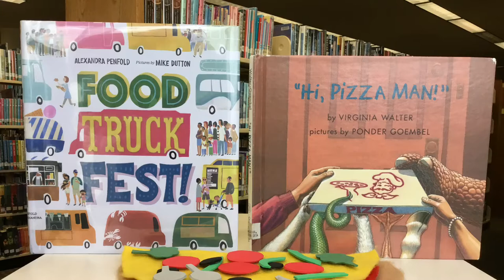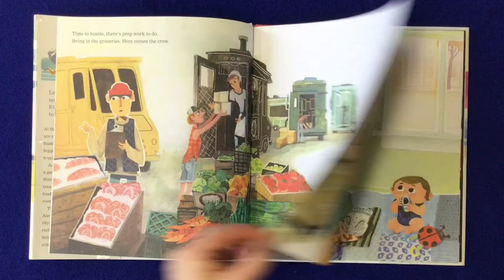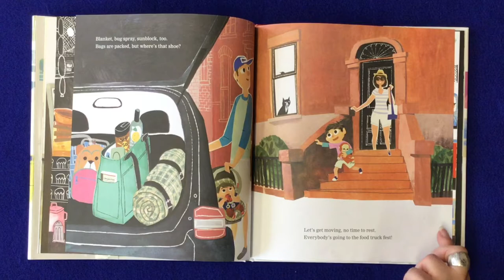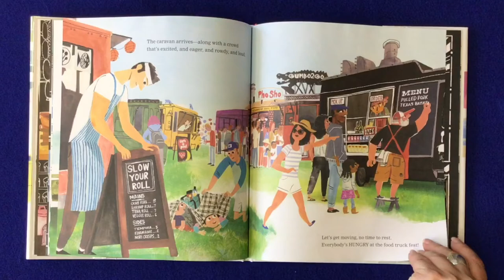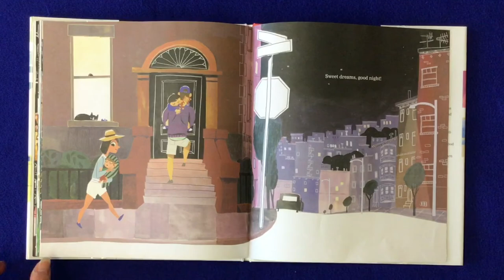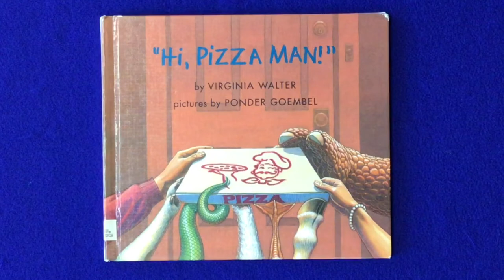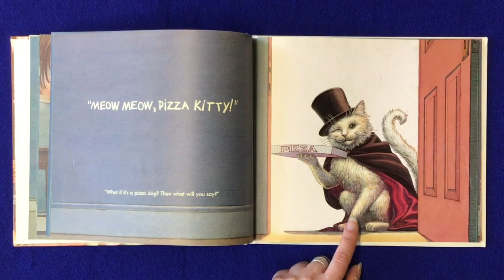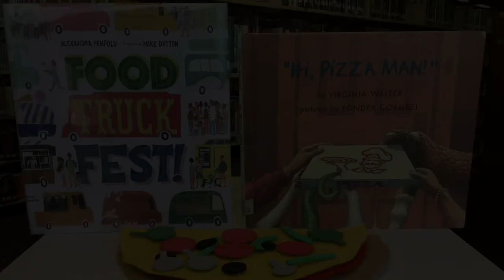Storytime with Ellen: Food Trucks and Pizza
Join one family as they head to a gathering of kitchens on wheels.  With music and all kinds of tasty treats from around the world, the food truck fest has something for everyone.  What do you like to put on your pizza?  Enjoy a flannel board song about topping a pie.  Who's at the door?  It's the pizza man!  Who else could bring your pizza?  Watch and find out!  Have a great day!